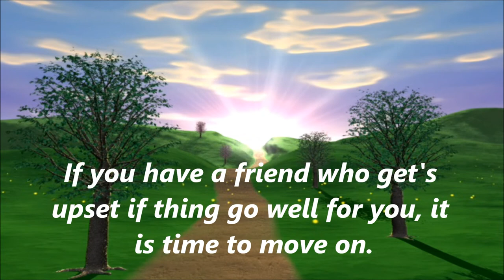Do Your Friends Hold You Back?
If your friends get upset when nice things happen to you, then they are sucking your positive energy and holding you back.  It might be time to find some new friends who actually support your success.